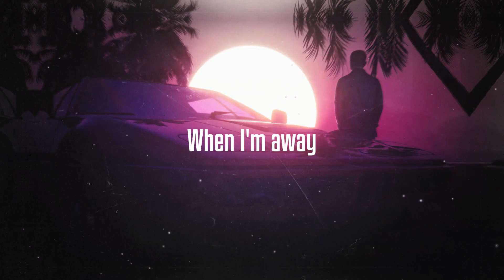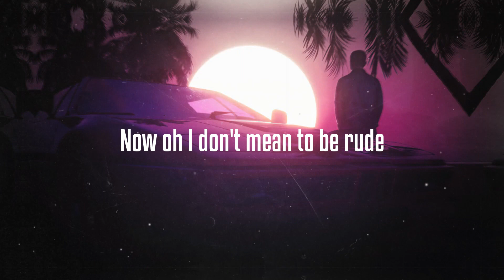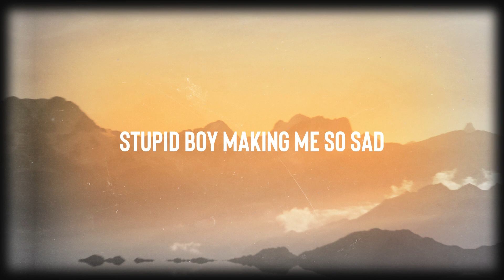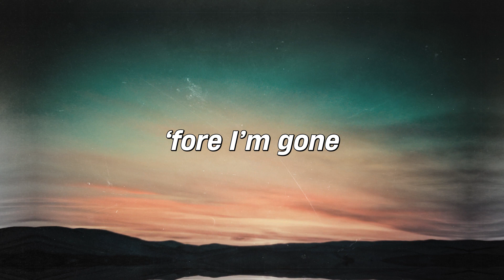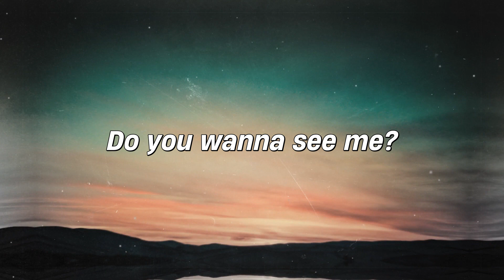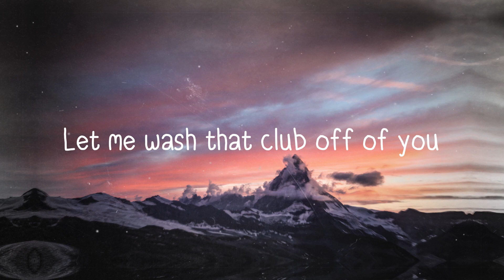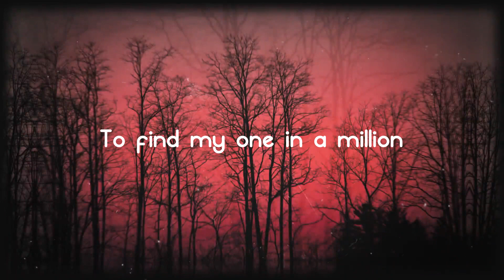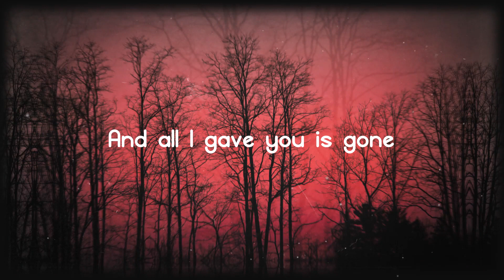working - Tate McRae, Khalid {Letra} 🎂